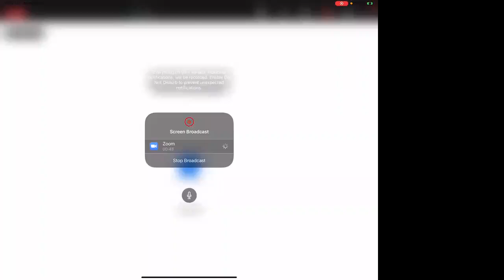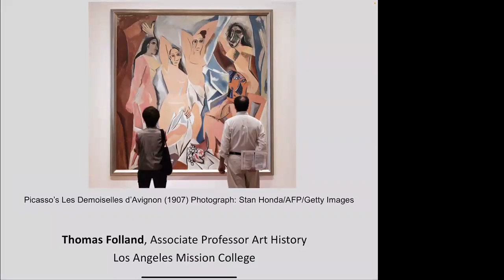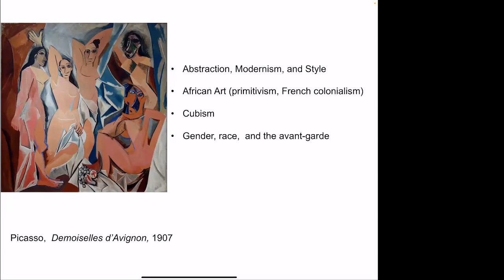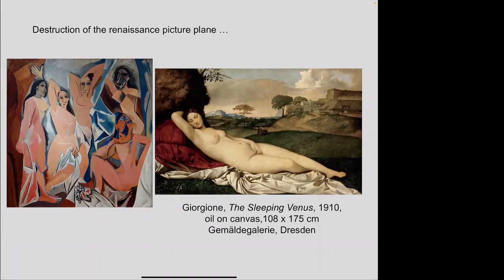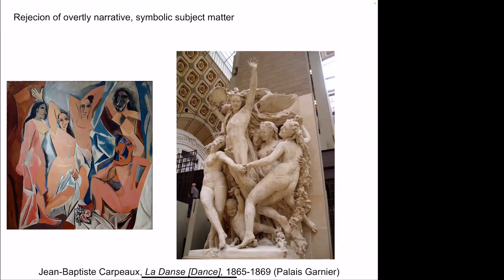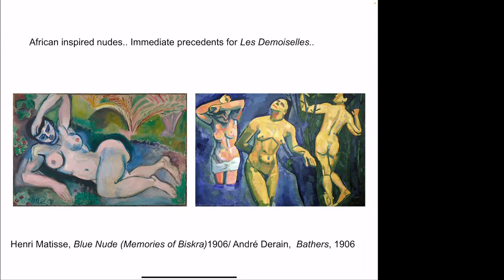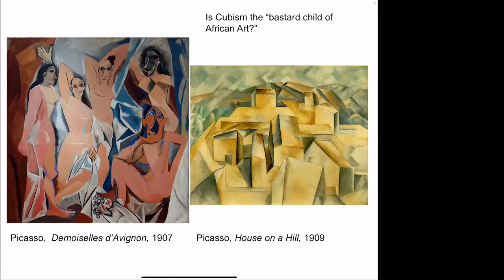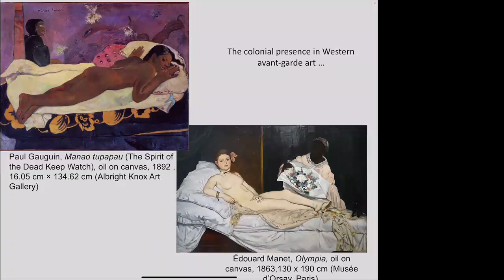From a live Smarthistory webinar: Dr. Thomas Folland on Pablo Picasso's Les Demoiselles d’Avignon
Transform your classroom, from a live Smarthistory webinar: Dr. Thomas Folland on Pablo Picasso's Les Demoiselles d’Avignon